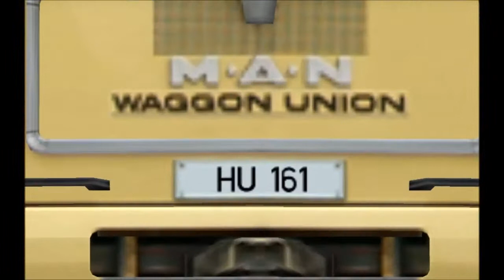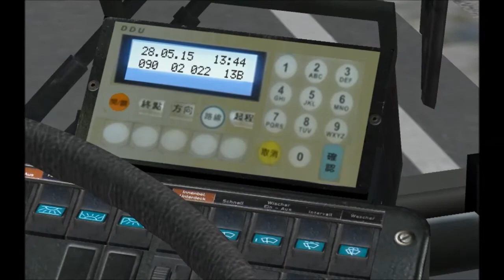[OMSI] M CITY : Line 90 City Pier → Star Estate